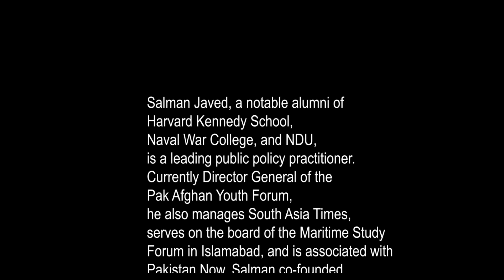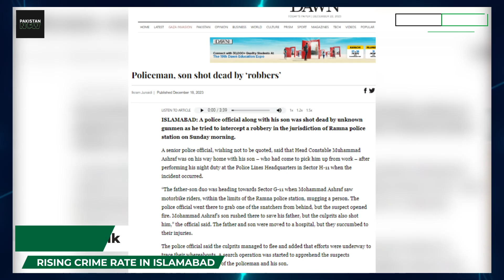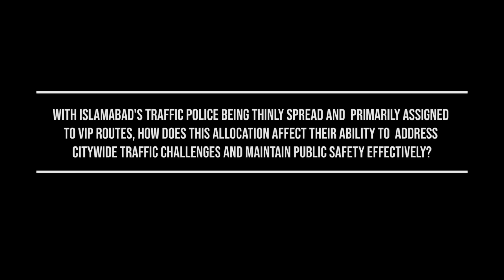Rising Crime Rate in Islamabad - Police Problems | Ft: Salman Javed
A police head constable lost his life along with his son in a mugging attempt recently which shock the model city of Pakistan, the federal capital, Islamabad.

A rising crime rate in Federal Capital, Islamabad, Pakistan is a concerning factor for the citizens. It is claimed that Islamabad is a model city of Pakistan; yet in comparison to Lahore, a densly populated city of Pakistan, the crime rate of Islamabad is comapretively higher. What are the reasons behind such a rise? Where is the police force of Islamabad? What happened to safe city project of Islamabad? Watch this video to learn about these issues.